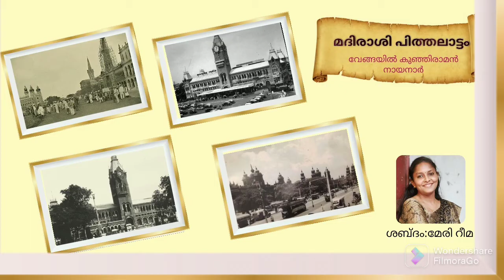മദിരാശിപിത്തലാട്ടം|കേസരി |വേങ്ങയിൽ കുഞ്ഞിരാമൻനായനാർ|ചെറുകഥ|ഓഡിയോ ബുക്ക്| Madirasi Pithalattam|Kesary